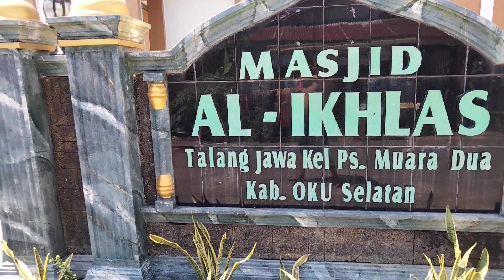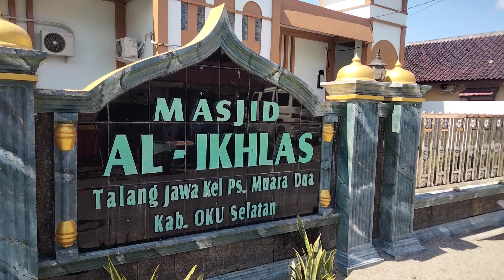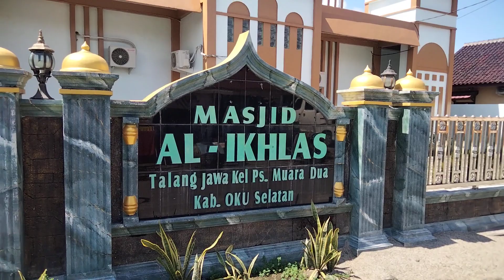PAGAR MASJID AL-IKHLAS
Pagar Masjid Al-Ikhlas Lingkungan Talang Jawa Kecamatan Muaradua Kabupaten Oku Selatan Provinsi Sumatera Selatan..!!..RI..🇮🇩